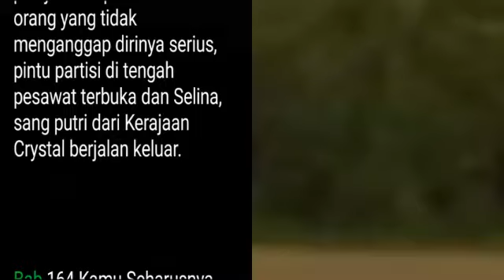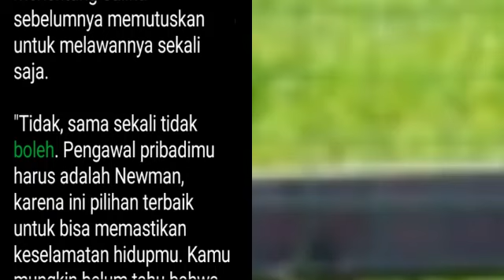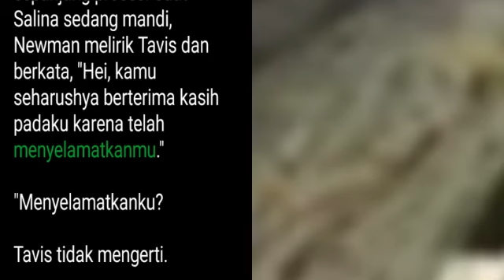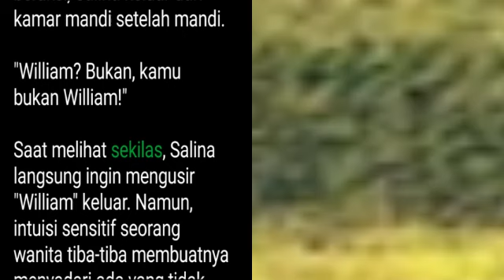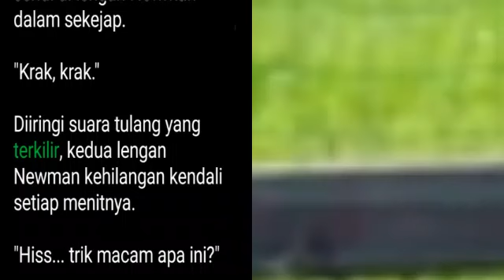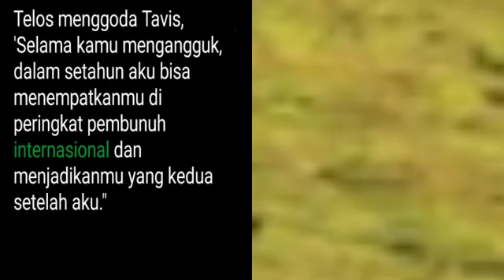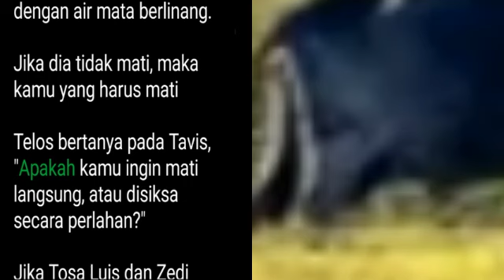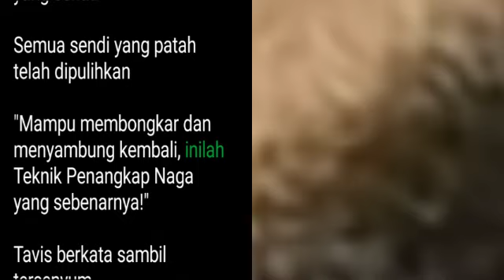Bab 164-166 | Tavis's Hall | Tavis Ye